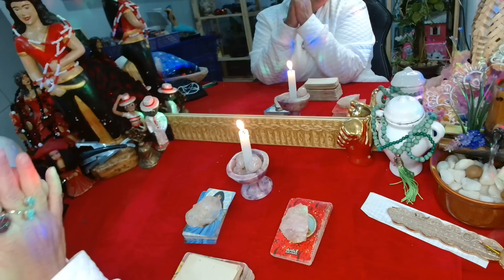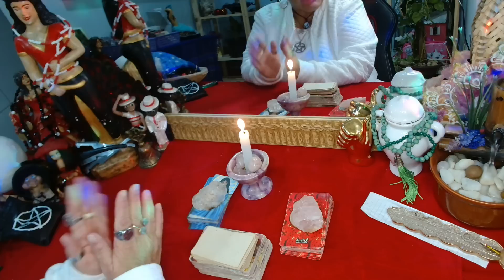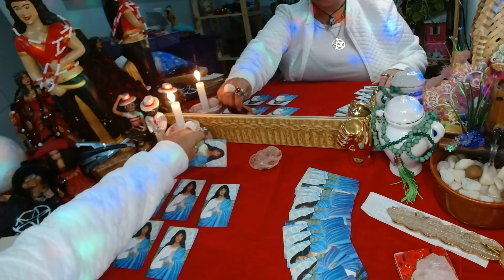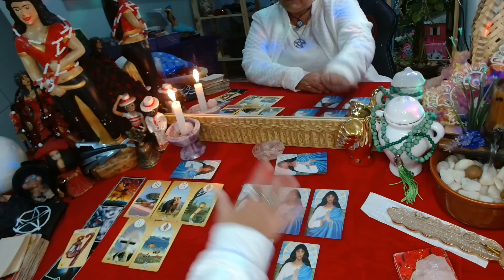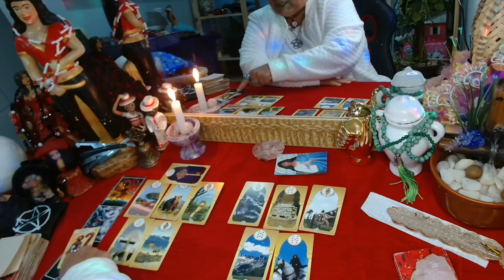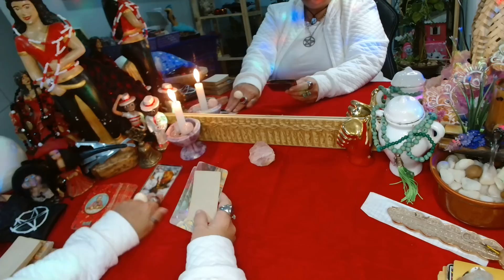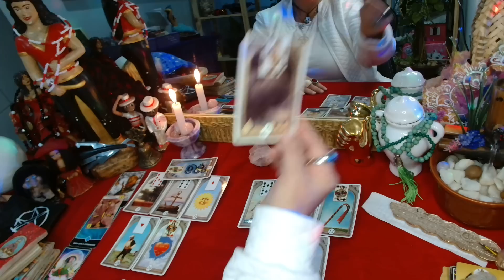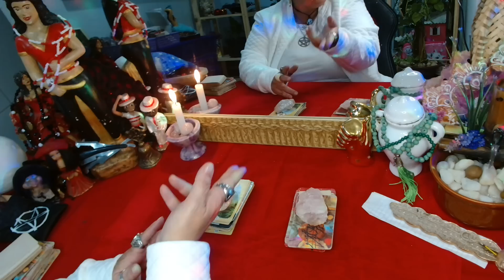O QUE O(A) SER DE CRUZ SENTE POR VCS 🥰 X RIVAL🦊? EITA 🤭😁🙄(11)989292508#leituraintuitiva 🙏💃🏼🎲🌹❤️😘